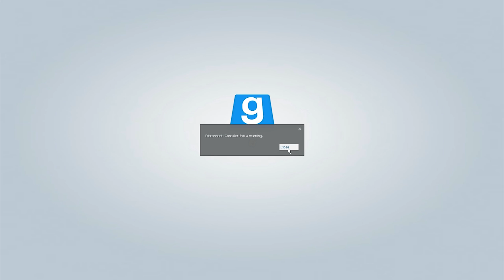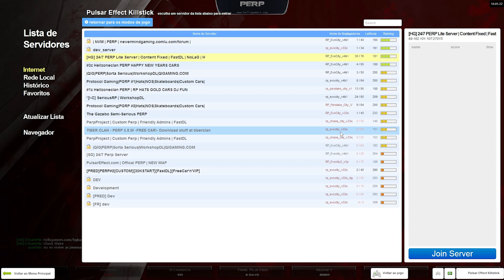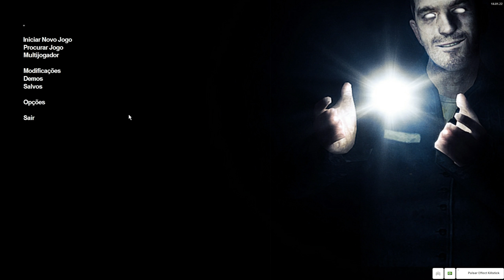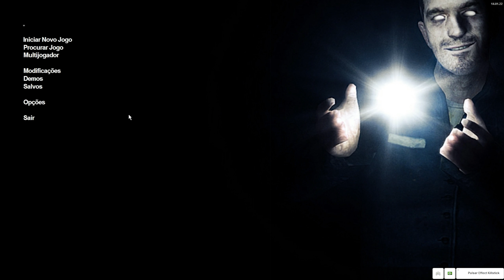Garry's Mod PERP Life - PERPuteiro, O Gigante Acordou and NO MORE ADM ABUSE [5]